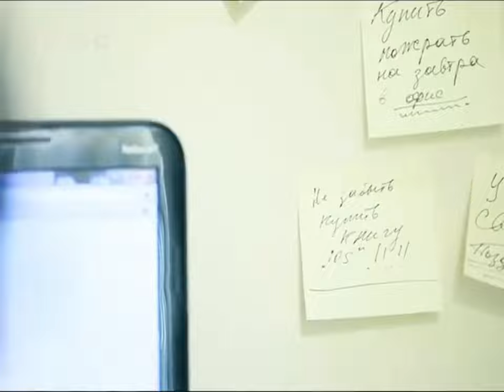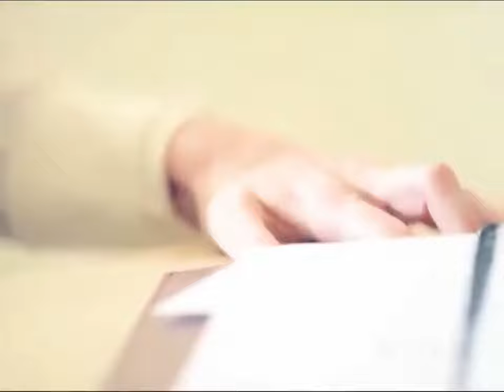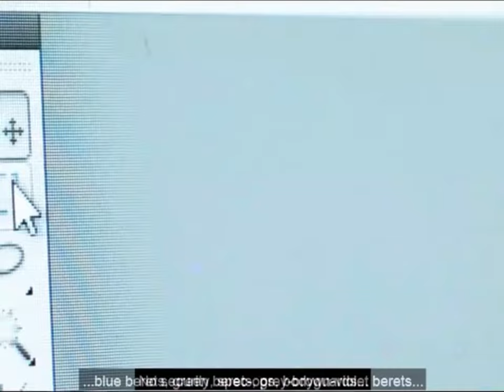The Real Evidence: Laptop